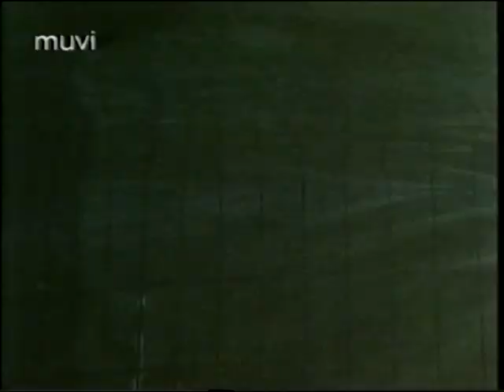Bang -You Know I Know The Game Of Love